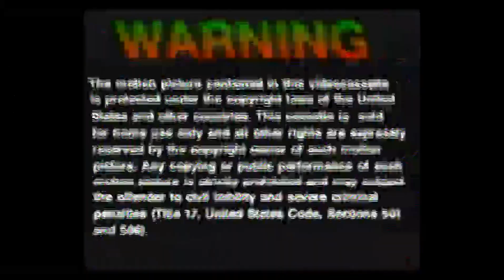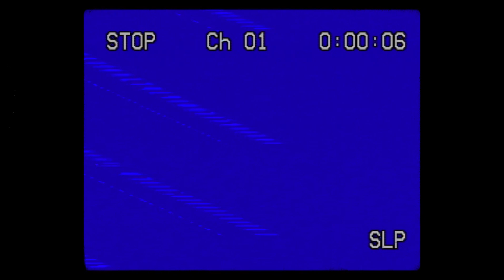IC - ADDICTED (Official Video)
CRIMESCENE ent.